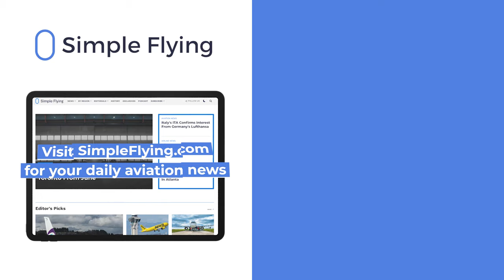New Qatar Airways Group CEO: Who Is Badr Mohammed Al-Meer?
As we noted in a recent Simple Flying video, it’s the end of an era at Qatar Airways, as group CEO Akbar al-Baker is set to step down after 27 years with the airline. One Badr Mohammed Al-Meer has been named the new Group Chief Executive of Qatar Airways, and will take his new position on November 5th, 2023. So who is this new CEO? Let’s explore the topic for today’s video!